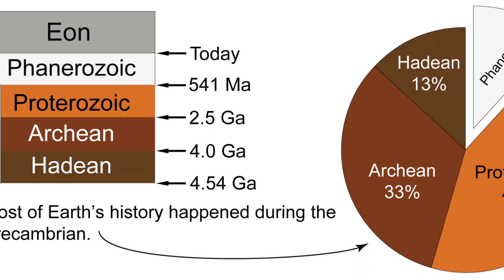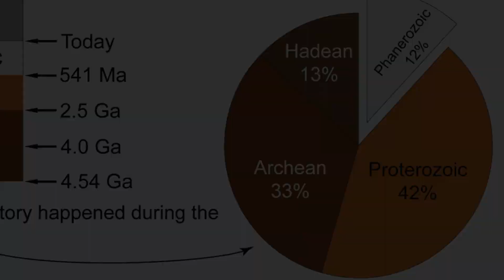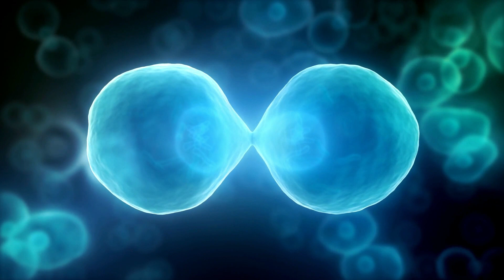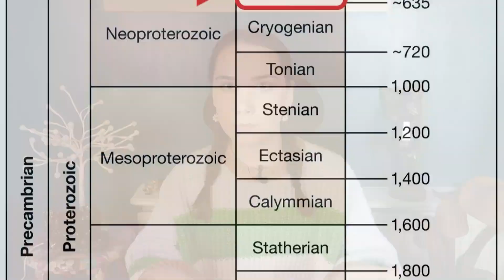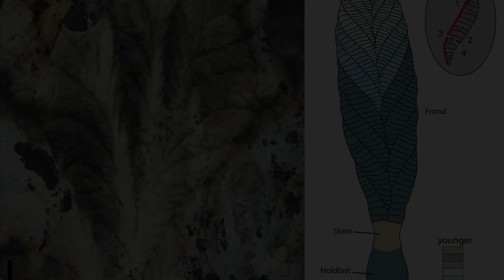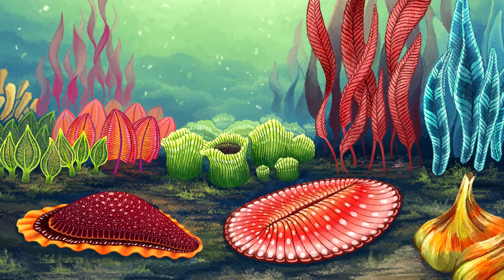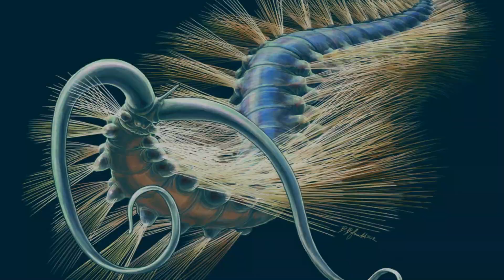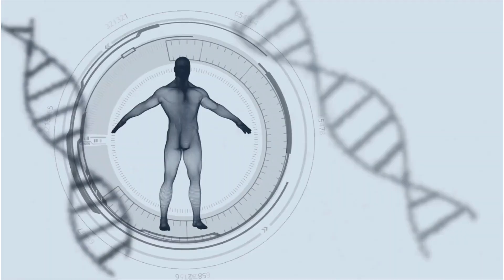Kambriyen Öncesi Hayat Nasıldı? | Proterozoyik Devri #3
Kambriyen Patlaması öncesi hayat durağan, çok ilginç canlılarla dolu. Yaşamın evrimsel tarihinde, 2.5 Milyar yıl ile 541 Milyon yıl arasındaki zaman diliminde neler oluyor? İyi Seyirler.

Fungi Fosil Kayıtları:
Gan, T., Luo, T., Pang, K., Zhou, C., Zhou, G., Wan, B., ... & Xiao, S. (2021). Cryptic terrestrial fungus-like fossils of the early Ediacaran Period. Nature Communications, 12(1), 641.

Video planı
00:00 1. Kısım : Yaşamın İlk 4 Milyar Yılı
00:43 2. Kısım : Salda Gölü ve NASA
01:56 3. Kısım : Proterozoyik Devri
04:41 4. Kısım : Ediyakaran Biyotası ve Fosiller
07:01 5. Kısım: Kambriyen Patlaması